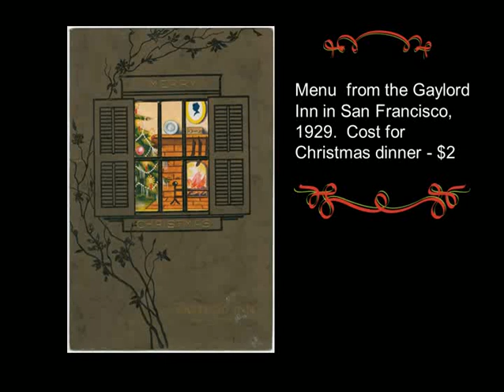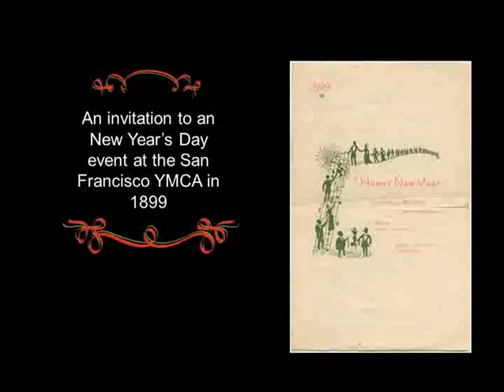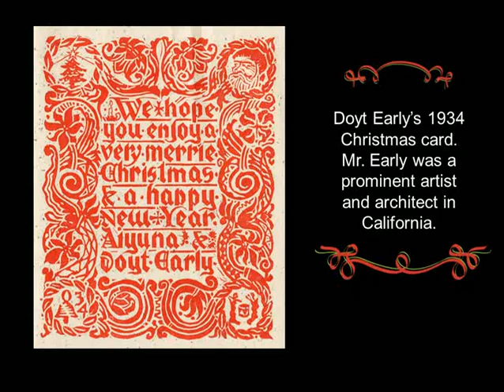Holiday Greetings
Holiday treasures from the California State Library's special collections